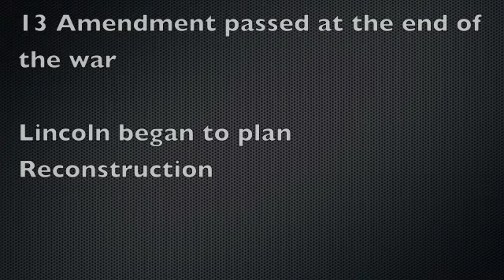Shauna Lesick- Round 3 - Abraham Lincoln